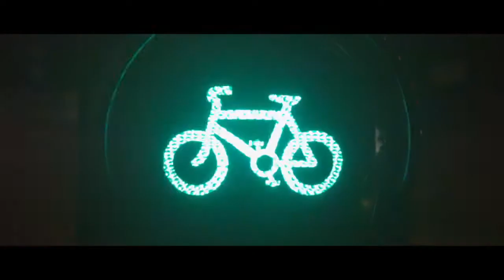Volvo Life Paint